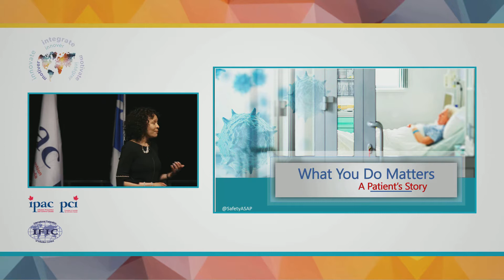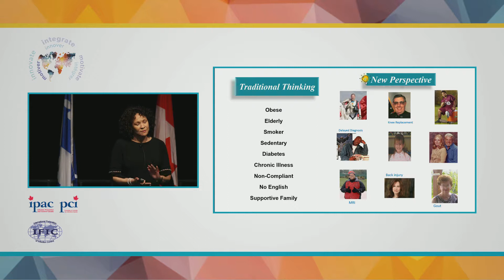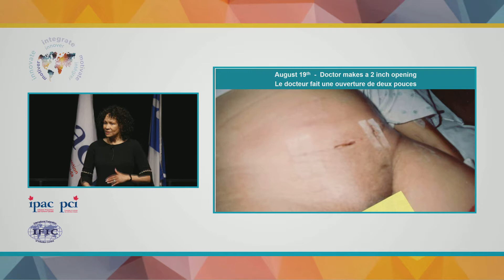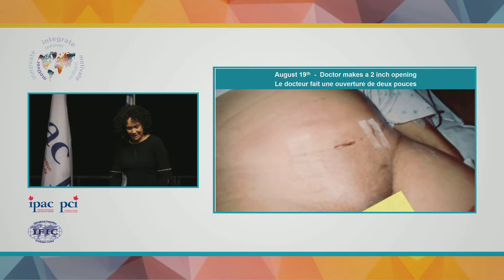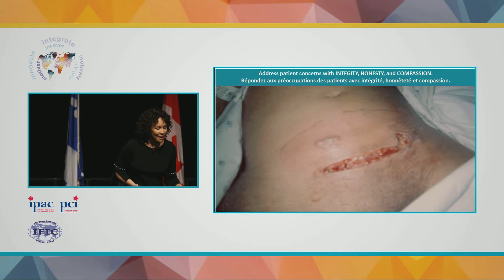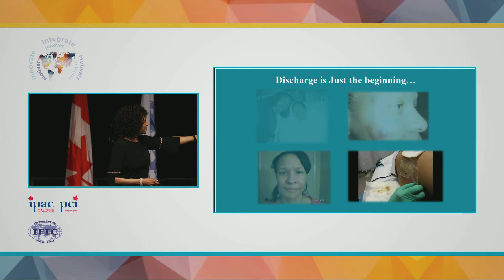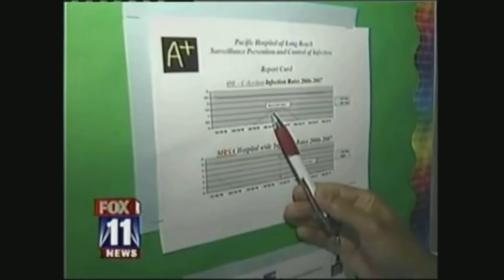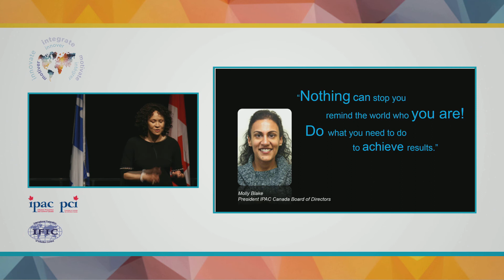IFIC IPAC Conjoint Conference Keynote Speaker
Presented by Alicia Cole

IPAC Canada is a national, multi-disciplinary, voluntary association of Infection Prevention and Control Professionals (ICPs) committed to improving the health of Canadians by promoting excellence in the practice of infection prevention and control.